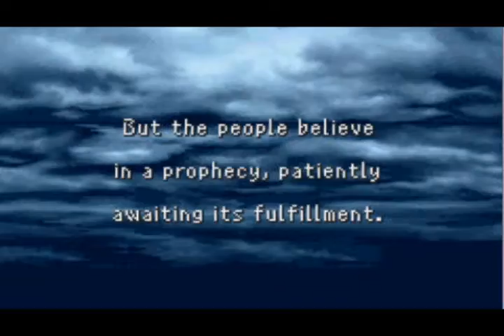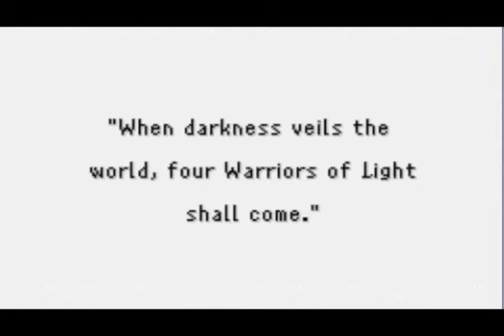Final Fantasy Part 1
Cornelia.  A land that is full of adventure and magical as well.  A place where you can defeat the 4 Chaos Fiends and save the world.  This is Part 1 of my Final Fantasy walkthrough for the GameBoy Advance.  This was requested by LadyAerys and I hope that she enjoys it.